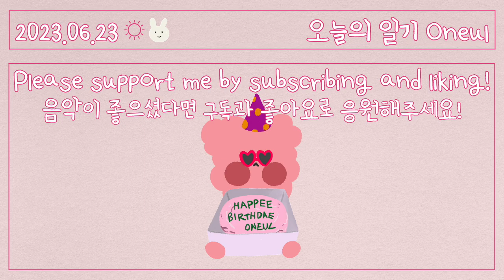몽실몽실 생일날 (Happy Birthday) | 귀여운음악, 브이로그음악, 무료BGM, Royalty Free Music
I had a birthday in June🎂
To be celebrated just for my existence.
It's got me all worked up🥺